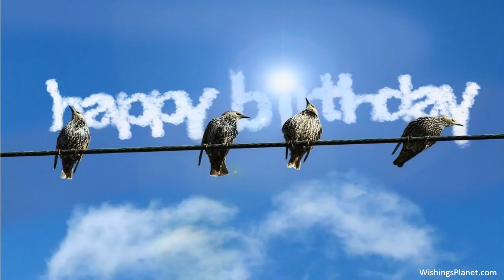Happy Birthday to Tommy